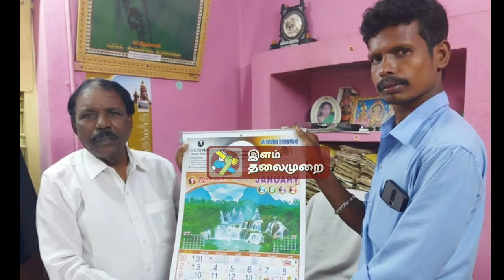2022ஆம் ஆண்டு இளம்தலைமுறை காலண்டர் வழங்கப்பட்டது.அனைவருக்கும் வழங்கப்பட்டது